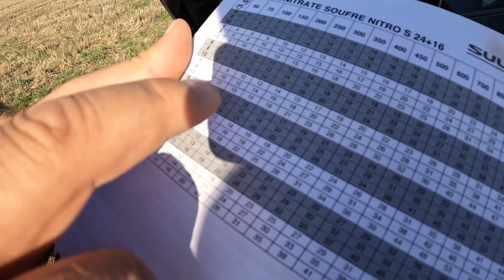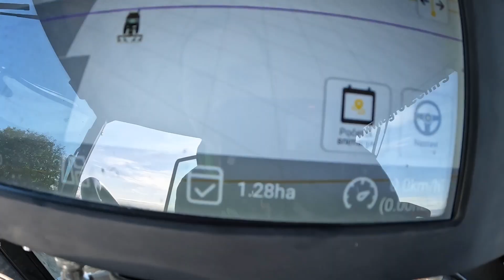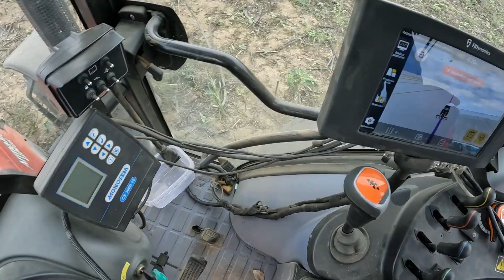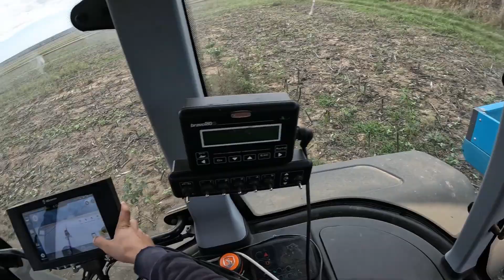OVAJ PUT RAZBACUJEMO GEO2 U JESEN: NASTAVLJAMO SA OGLEDIMA I U 2025! ; AUTUMN USE OF GEO2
Posle prve godine upotrebe Geo2 đubriva na mojim njivama i ogledima nastavljamo oglede i u 2025.g. , ovaj put Geo2 koristimo u jesen, nešto predsetveno za pšenicu a nešto ćemo zaoravati kao osnovno đubrivo za setvu suncokreta i kukuruza. Nadamo se boljim rezultatima nego ove godine i očekujem da će analize pokazati popravak strukture zemljišta. Kako smo sve ovo uradili, pogledajte opširnije u videu...

After the first year of using Geo2 fertilizer on my fields and experiments, we will continue the experiments in 2025. , this time we are using Geo2 in the fall, some pre-sown for wheat and some will be plowed as basic fertilizer for sowing sunflowers and corn. We hope for better results than this year and I expect that the analyzes will show the improvement of the soil structure. How we did all this, see more in the video...